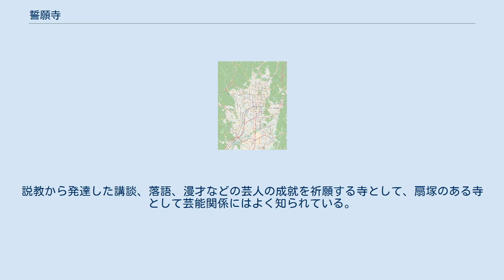誓願寺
誓願寺（せいがんじ）は、京都市中京区新京極通にある浄土宗西山深草派の総本山の寺院。
山号は深草山。
本尊は阿弥陀如来。
依拠の経典は浄土三部経である。
 天智天皇6年（667年）、天智天皇の勅願により奈良に創建された。
三論宗の寺院となるがいつしか改宗し、法相宗の興福寺の所有となった。
平安時代には清少納言や和泉式部が帰依し、女人往生の寺といわれた。
 その後、誓願寺は法相宗の蔵俊僧都が法然上人に譲ったことにより、浄土宗の所属となり、京の一条小川（現・元誓願寺通付近）に移転する。
そこに法然上人の弟子である西山上人証空が入り、自らが唱える西山義の教えを広め始め、浄土宗西山派が成立していった。
後に弟子の立信（円空）が証空から受け継いだ誓願寺の他に、深草の地に真宗院を建立し、証空の教えの上に更に自らの考えをも取り入れて深草流の教えを確立し、広めた。
 天正元年（1573年）の火災で荒廃していたが、天正19年（1591年）2月には、豊臣秀吉の命を受けて現在の新京極へ移転し、秀吉の側室であった京極竜子（松の丸殿）とその生家の京極氏から広い敷地が与えられた。
京極竜子は堂塔の再興にも尽力し、木食応其の勧進もあって慶長2年（1597年）3月11日に落慶法要が行われ、高野衆50人が参列したという。
 安永年間（1772年 - 1781年）には塔頭18ヵ寺の他、三重塔まで存在し、境内には芝居小屋、見せ物小屋が立ち並んでいたが、天明、弘化、元治年間に三度大火に罹り、さらに明治維新とそれに続く廃仏毀釈、1872年（明治5年）から始まった新京極通の整備で寺地を公収され境内は狭隘となった。
 また、現在の本尊である阿弥陀如来坐像は元々は石清水八幡宮にあり、八幡神の本地仏として安置されていたものである。
神仏分離によって1869年（明治2年）に当寺に移されて本尊となった。
 1876年（明治9年）には誓願寺は浄土宗西山派の北本山となる。
だが、1919年（大正8年）に浄土宗西山派はそれぞれの考えの違いから浄土宗西山光明寺派（戦後に西山浄土宗となる）、浄土宗西山禅林寺派、浄土宗西山深草派の三つに分裂してしまい、現在に至っている。
 京都御所に近いことから朝廷との交流も多く見られた。
能の曲目に『誓願寺』があるが、当寺のことを指している。
説教から発達した講談、落語、漫才などの芸人の成就を祈願する寺として、扇塚のある寺として芸能関係にはよく知られている。
また、落語発祥の寺ともいわれている。
今でも関西地方の芸人たちがこの寺で練習会を営んでいる。
 京極竜子と豊臣秀頼の子・国松の墓が塔頭・竹林院にあったが、1904年（明治37年）に東山区の豊国廟に移されている。